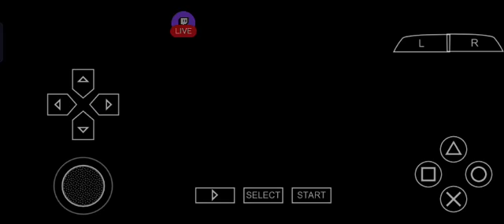God of War Ghost of sparta : i will full fledge my duty 2